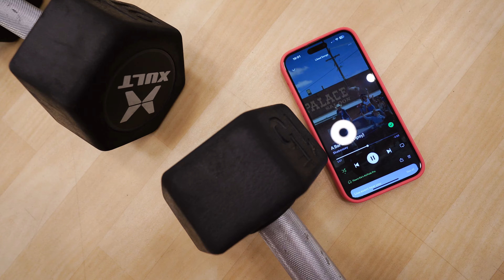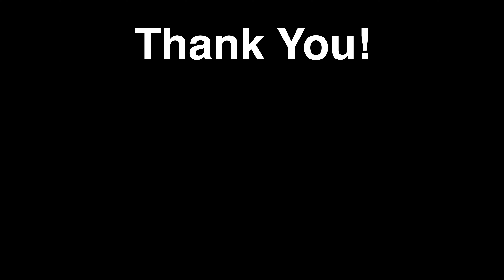Introvert in NYC | a *productive* day getting back to my routine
Getting back to a healthy routine after some indulgent life choices!
My general rules of thumbs to staying energetic & happy:
1) Sleep regularly & 8 hours at least! This makes up 80% of how I feel in a day.
2) Eat whole foods regularly. I am a low blood sugar girl so eating at the same times everyday helps my body know what to expect
3) Exercise. I take my dog to the park every other day for 45 minutes of pretty intense exercise. Otherwise, I try to go to the gym for 25 minutes twice a week. It helps regulate my appetite and muscle capacity.
4) Drink alcohol moderately. I do drink a glass here and there, but I stick to wine and always hydrate :)

~About me~
Hi! my name is Flaura.
I live in NYC with my husband and 4 pets.
We have 2 cats, Pebba (orange) and Snowie (white)
We have 2 dogs as well :) : Buttercup (chihuahua mix) and Bubble (corgi)